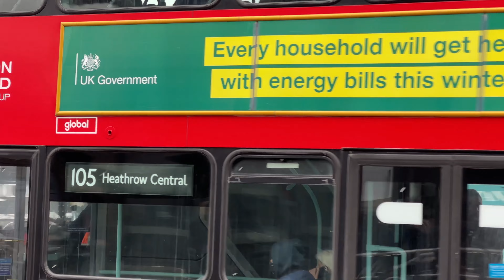London's Buses in Southall on 3rd March 2023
Last day of route H32 under London United, before it passes over to Abellio.

Here we are at Southall Station.